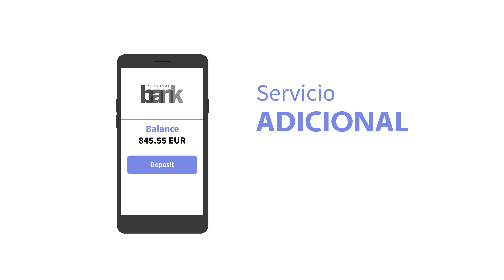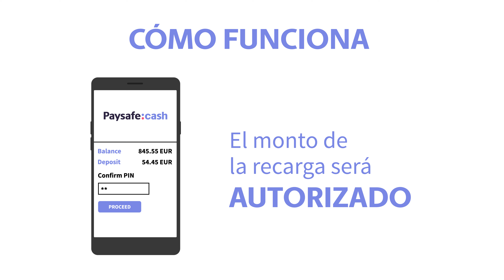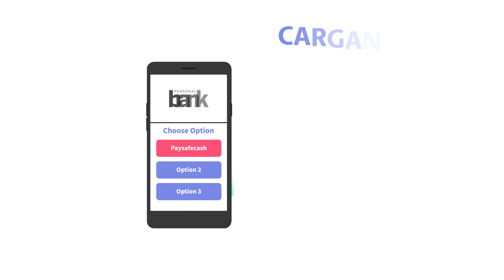[ES] Paysafecash Bank Accounts & Wallets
Continúe siendo competitivo y facilite a sus clientes un servicio adicional para que puedan realizar depósitos en su cuenta bancaria o wallet en efectivo en 150.000 establecimientos depago adicionales donde se acepta Paysafecash con disponibilidad 24 horas al día/7 días de la semana.

¿Quiere saber más acerca de sus ventajas con Paysafecash? ¡Simplemente pruébelo!